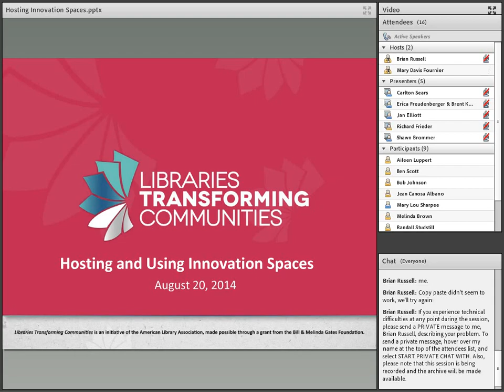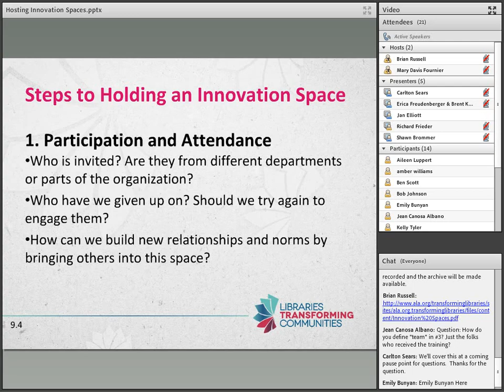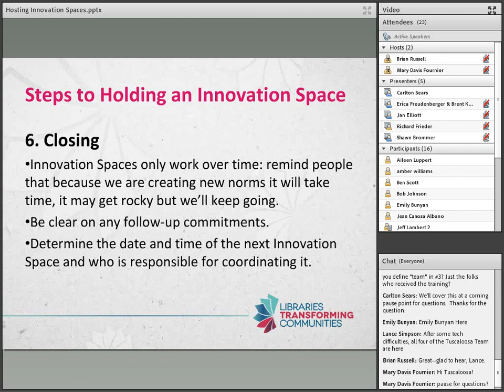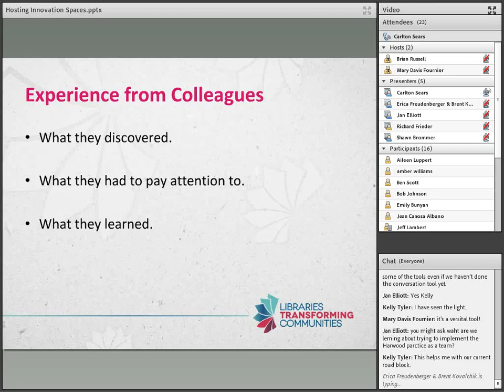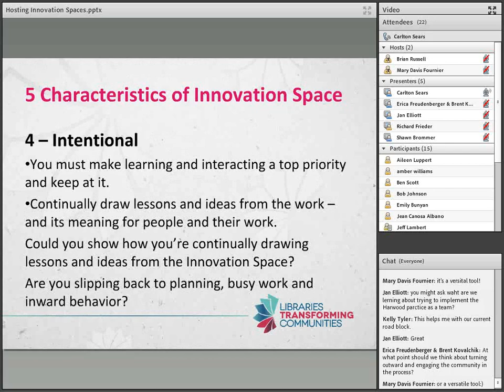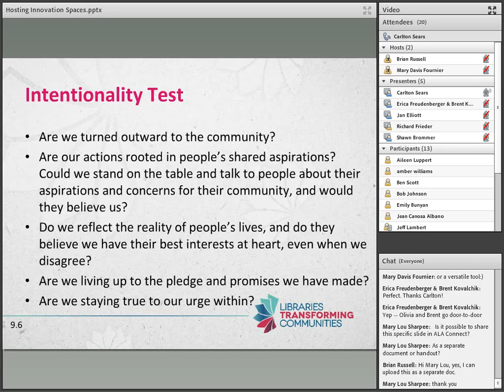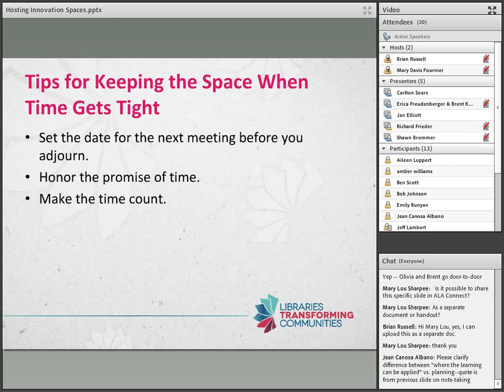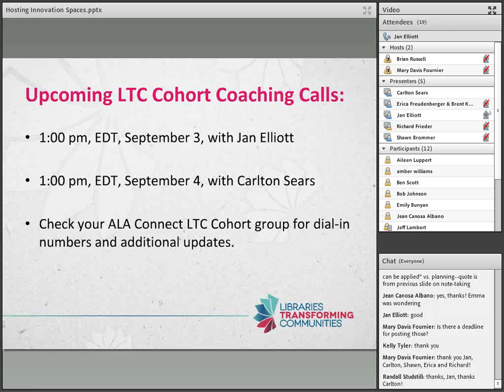Turning Outward (Session 3 of 6): Hosting and Using Innovation Spaces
** To download all the materials referenced in this video, please This video refers to the Innovation Spaces tool, located

The American Library Association (ALA) invites library professionals to view a free, six-part online course designed to help libraries strengthen their role as core community leaders and work with residents to bring about positive change.

The webinars explain, step by step, how to use the “turning outward” approach created by The Harwood Institute for Public Innovation. The approach emphasizes taking steps to better understand communities; changing processes and thinking to make conversations more community-focused; becoming more proactive to community issues; and putting community aspirations first.

“Hosting and Using Innovation Spaces” (Session 3 of 6) describes a process for sharing knowledge and insights within your organization as you “turn outward” toward your community.

This webinar series is offered as part of Libraries Transforming Communities (LTC), an ALA initiative that seeks to strengthen libraries’ roles as core community leaders and change-agents. LTC addresses a critical need within the library field by developing and distributing new tools, resources and support for librarians to engage with their communities in new ways. As a result, we believe libraries will become more reflective of and connected to their communities and build stronger partnerships with local civic agencies, non-profits, funders and corporations. The initiative is made possible through a grant from the Bill & Melinda Gates Foundation.